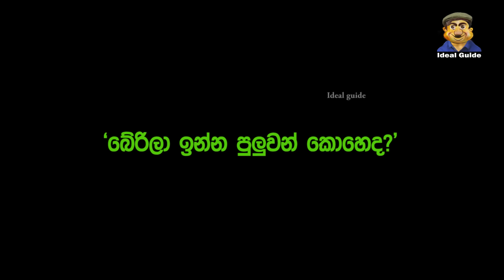Lesson 555– ඔක්තෝබර් වල හදට යන්න වෙන්නේ කාටද? -English in Sinhala | Ideal guide to English